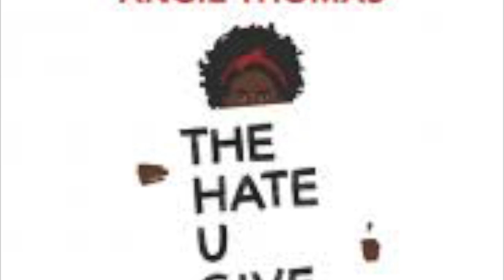African American Lit & Culture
This video is about African American Lit & Culture